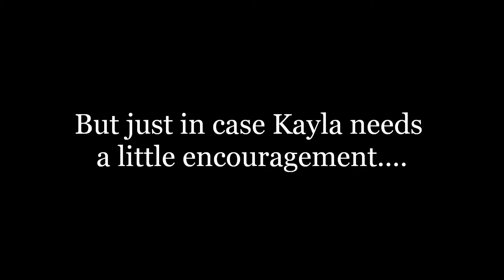Kasey and Kayla Zip Line at the Rochester Country Fair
WBSM's Kasey Silvia and her twin Kayla go zip lining at the Rochester Country Fair. It was so much fun, Kasey had to do it twice! Watch the fun!